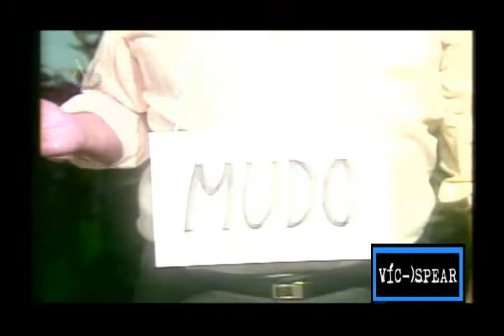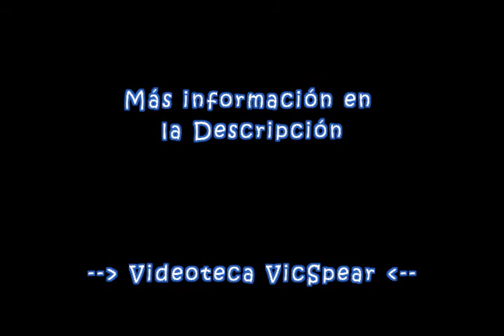Chéverisimo 2 de febrero 2021 parte 1 - Venezuela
Humildemente, Sanganini, Como Gozo..!, Notiruido, No lo digas!

Humor Venezolano

Con: Umberto Buonocuore, Américo Navarro, Henry Rodríguez, Nelly Pujols, Betty Hass, Wilmer Ramírez, María Elena Heredia, Gabriela Rodríguez, Jorge Tuero, Carlos Robles, Margot Pareja, Gioconda Pérez, Perucho Conde, Mercedes Salaya, Irma Palmieri, Alejandro Corona, Virgilio Galindo, Ramón Hinojosa, Pepe Ruiz, Honorio Torrealba, Rolando Salazar, Luis Rivas , Simón García , Víctor Rentroya, Jessica Arvelo, Emimar Minguet, Luis Rodríguez, Germán Regalado, Lila Pereira, María Auxiliadora Porras, Ponciano Conde, Manuel Bastos, César Sojo, Carolina Tejera, Gloria Gaviria, Gabriela Fleritt,El Moreno Michael, Luis González “Jordi”.